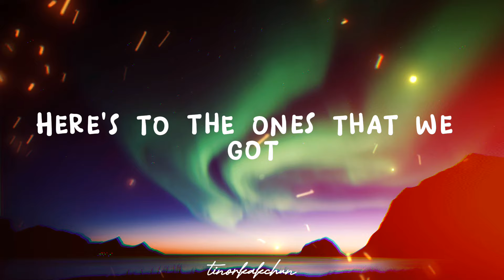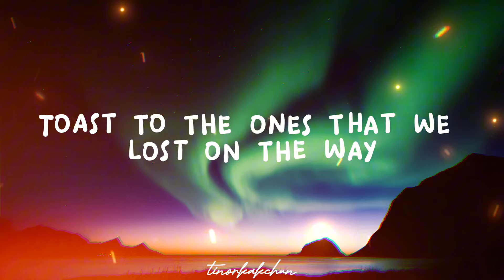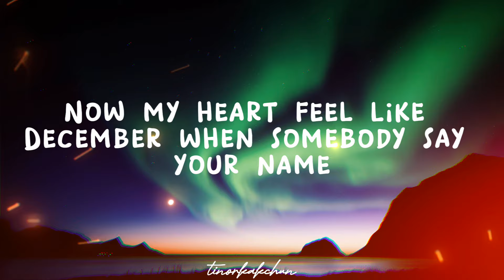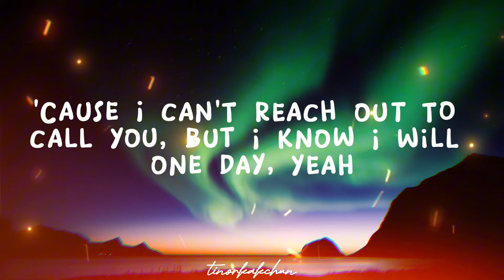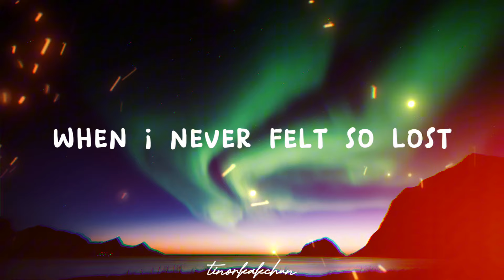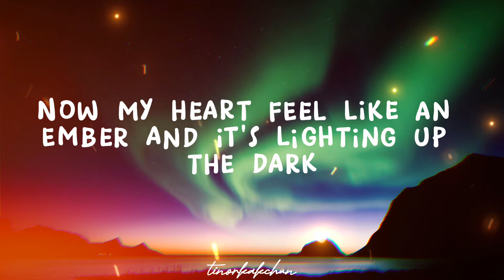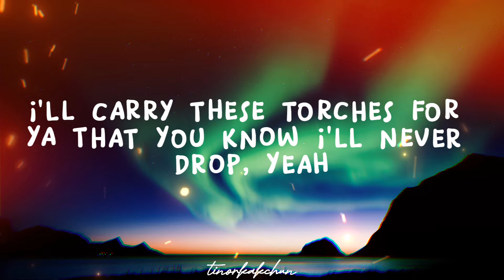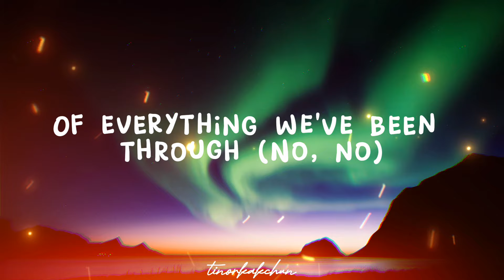Maroon 5 - Memories (Lyrics)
Lyrics🎙️
[Chorus]

[Post-Chorus]
Doo-doo, doo-doo-doo-doo
Doo-doo-doo-doo, doo-doo-doo-doo
Doo-doo-doo-doo, doo-doo-doo

Music Credit to:
Song: Memories
Artist: Maroon 5
Licensed To YouTube by: Maroon 5